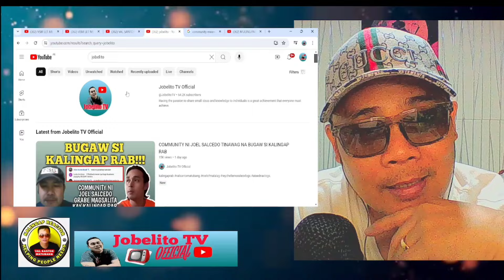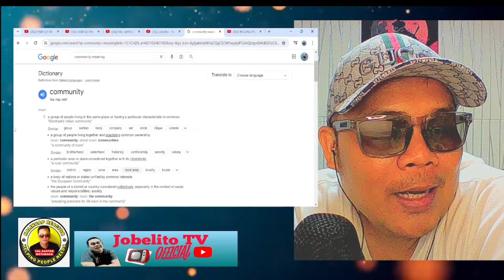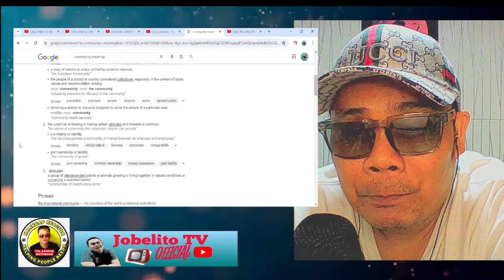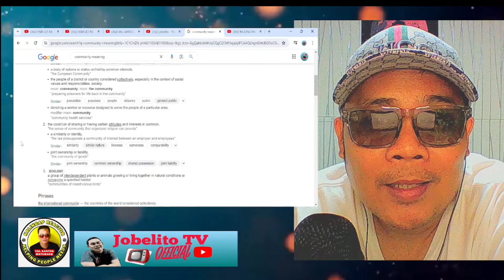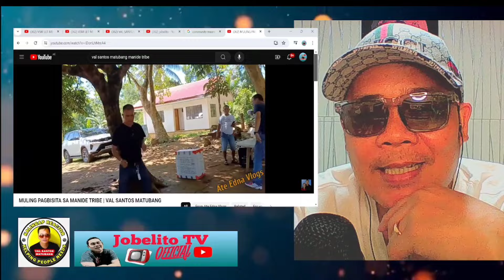KAMI DAW ANG GUMAGAWA NG ISSUE!!! EDI WOW.